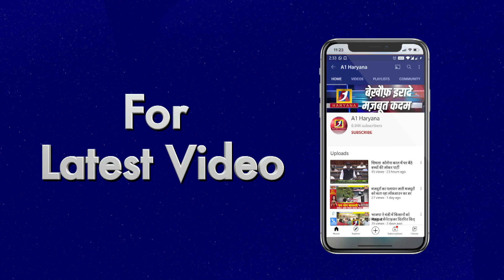8 फुट पानी को देखकर सभी का दिल दहल गया जाखल मंडी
8 फुट पानी को देखकर सभी का दिल दहल गया जाखल मंडी